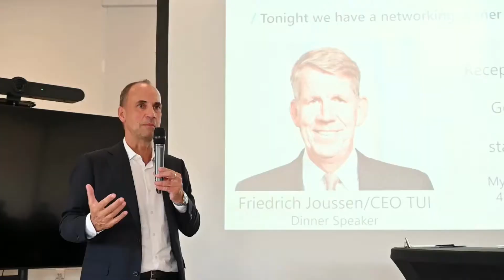Experts Panel 2022: „Multi Mobility, Energy & Service Hubs – so gelingt die Transformation“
Am 8. September fanden, wie schon in den Jahren zuvor, viele Expertinnen und Experten der Fuel Retail Branche zu Scheidt & Bachmann nach Mönchengladbach, um dem mittlerweile 6. Experts Panel beizuwohnen.
„Multi Mobility, Energy & Service Hubs – so gelingt die Transformation“ war das diesjährige Motto der Veranstaltung und stand gleichzeitig für die 3 Themenbereiche, in die die Vorträge eingegliedert waren.
Mit einem allgemeinen Überblick darüber, wo die Branche heute steht und was zukünftig von Tankstellen erwartet wird startete der Gastgeber Jörg M. Heilingbrunner, Geschäftsführer bei Scheidt & Bachmann Fuel Retail Solutions GmbH, das Vortragsprogramm.
Dass sich technologische Lösungen und besonders der Einzelhandel heute rasant weiterentwickeln, zeigte er in seinem Vortrag deutlich auf.

On 8 September 2022, as in previous years, many experts from the fuel retail industry came to Scheidt & Bachmann in Mönchengladbach to attend the 6th Experts Panel.
"Multi Mobility, Energy & Service Hubs - that's how the transformation works" was this year's motto of the event and at the same time stood for the 3 topics into which the presentations were integrated.
Host Jörg M. Heilingbrunner, Managing Director at Scheidt & Bachmann Fuel Retail Solutions GmbH, started the day with a general overview of where the industry stands today and what is expected of petrol stations in the future.
In his presentation, he clearly showed that technological solutions and especially the retail sector are developing rapidly today.